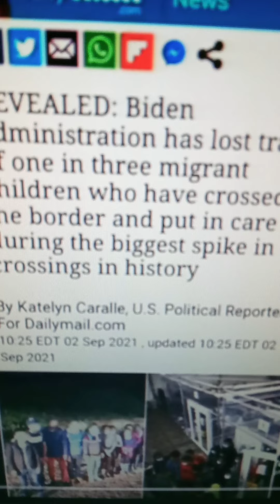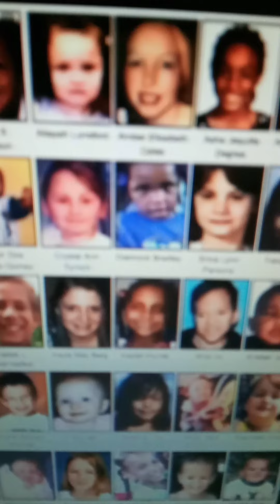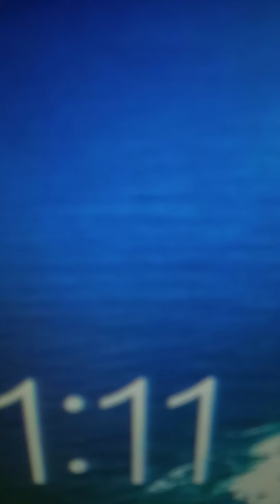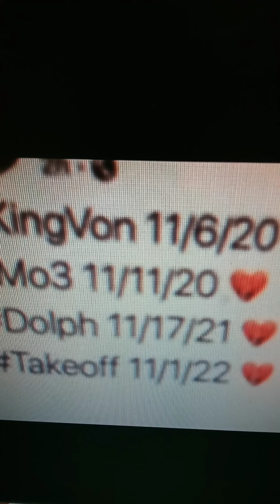3 American ppl was Sacrifice in Mexico..Airbñb/ MO3/ Takeoff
People are being delete by sacrifice.